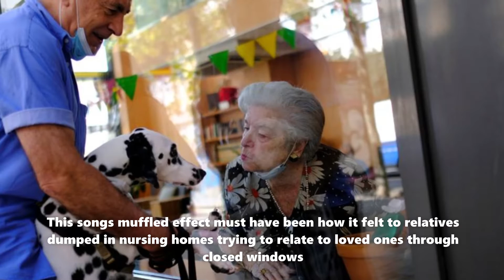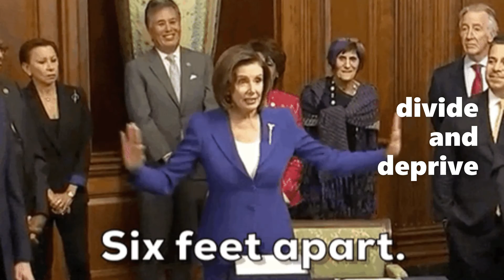Psychopath Redemption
A response to Matt Hancock's,  insincere, I feel, request for forgiveness.